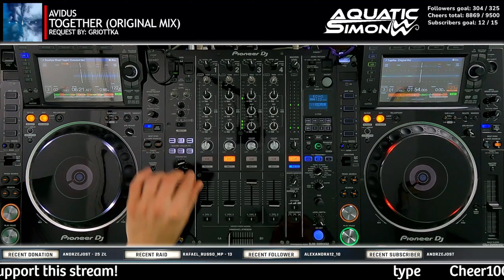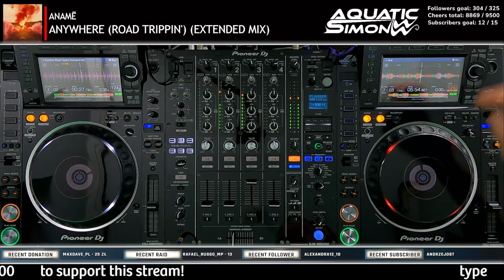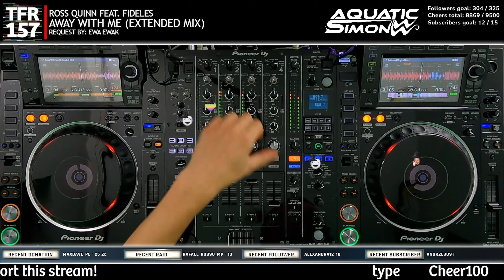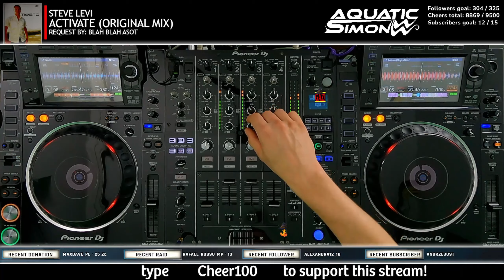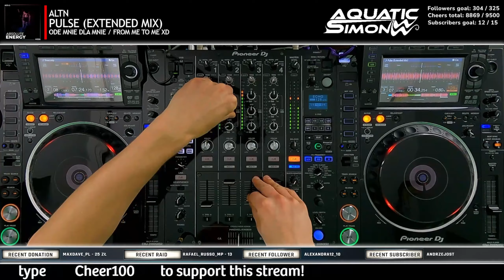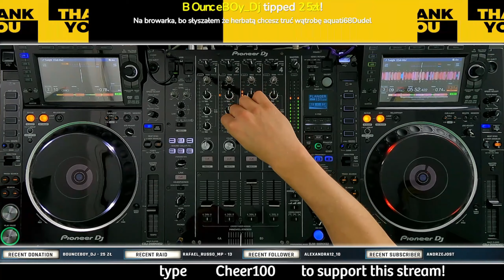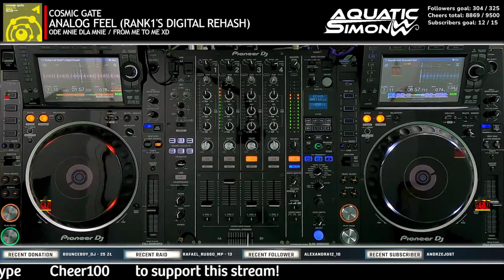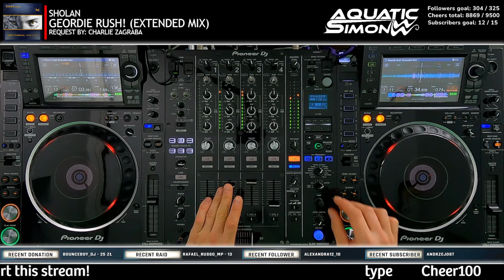Aquatic Simon LIVE - Trance Fans Requests - 157 - 09/11//2023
Check out what I played in all my TFR episodes - use the dynamic search filter field to look up for the tracks quickly! enjoy and let's make this stream unique!

More than two hours of tracks requested by Trance Fans :) Trance Fans don't meat that there is trance only. You will also hear lots to deep and progressive stuff.

Streaming each Thursday, around 21:00 CET on Twitch! - find me there!  @AquaticSimon

!RULES!
in short:
- please request max 2 tracks! due to increasing interest I need to limit more & more tracks into final mix to fit in about 120-150 minutes;
- try not to request the tracks that were already played in previous episodes :)
- NO TOMORROWLAND mixes, remixes, edits
- no EDM Bigrooom music
- no Garrix, no Hardwell, no Fisherman, no Nifra, no Andrew Rayel, no Marlo, no Emma Hewitt, no RAM, no Durand, no "new" Armin and similar tracks... I hope this will not offend anyone ;)

- preferred extended, RELEASED versions of tracks --- NO YT rips, NO 'cut' remixes, NO RADIO MIXES...
- Melodic Techno, Deep Techno are very welcome! for the first hour of live ;)
- most preferred genres: Classic Trance, Tech Trance, Uplifting-Tech Trance, Progressive Trance, Psychedelic Trance.

I will be updating those as the next requests from stream to stream will be appearing ;)

Check & support the other projects I am part of:
- We Love Trance CE   @WeLoveTranceCE
- Rave Fanatics    @RaveFanatics
- Deep In My Soul   @deepinmysoul8845 ​